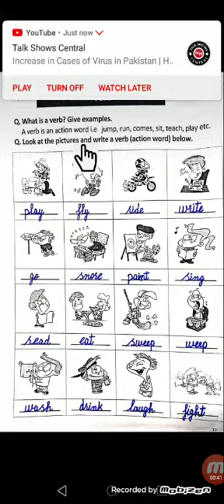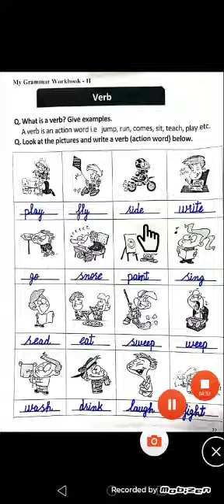Class 2 FOG Lec 1